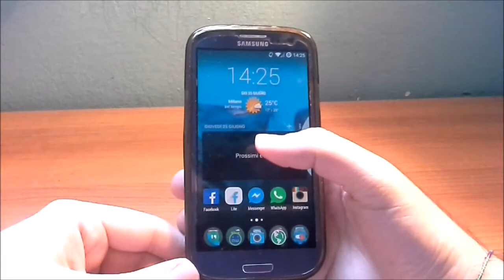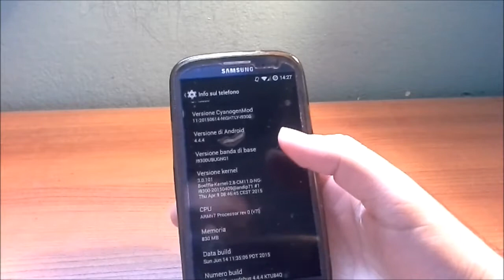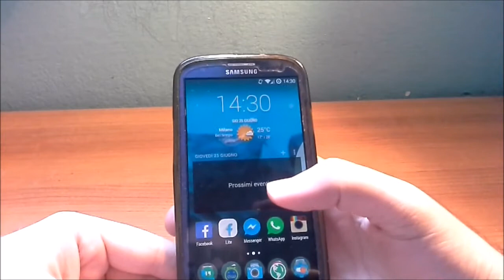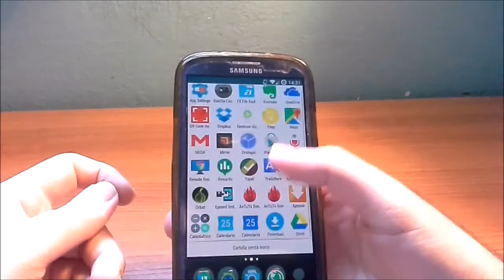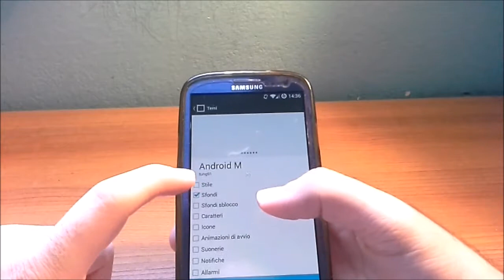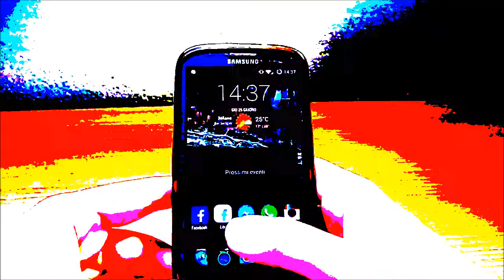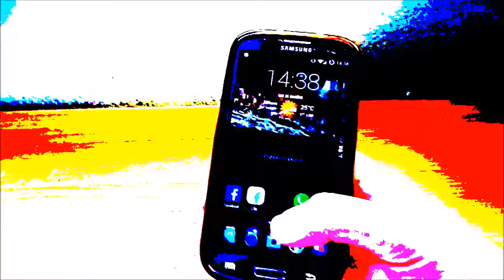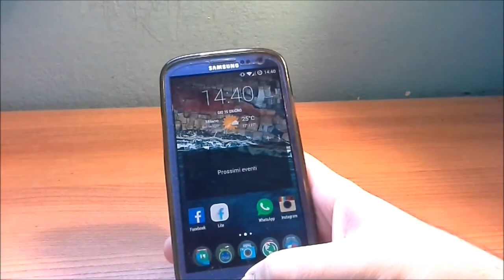CyanogenMod 11 su Galaxy S3 all'alba di Android M - Mobile Phone Island by Fabio Nieddu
Mobile Phone Island ha riprovato la Cyanogenmod 11 basata su Android KitKat ...ecco le considerazioni  su questa ROM i dopo l'annuncio di Android M